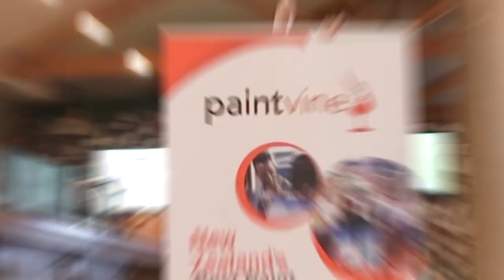Why Kiwis love Paintvine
Learn more over at paintvine.co.nz